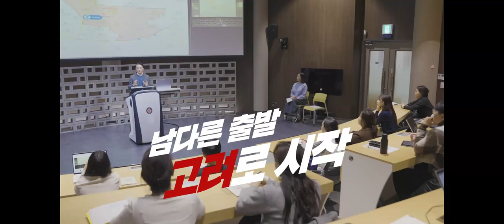남다른 출발, 고려로 시작! 고려사이버대학교 공식 광고 영상입니다.